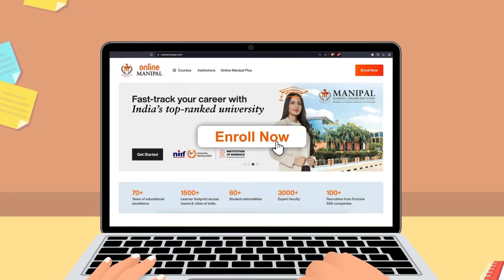Enabling India with Online Degrees | DrivingTheChange | Online Manipal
We believe that it’s never too late to drive the change that enhances one's growth. “Kyun ki sapnon ki koi limit nahi hoti hain”

On this Independence Day, pursue UGC-entitled online degrees offered by Manipal universities and drive the change in your life that you have always been looking for.🎓

Click here and let us drive the change in your career

At Online Manipal, we list in-demand online degrees and certification courses from Manipal University to empower students across the globe to gain access to world-class higher education from the comfort of their homes.

Keen online learners can benefit from our wide array of industry-aligned courses and programs to fast-track their careers like:
BCA | BBA | BCom | MBA | MCA | MCom | MA JMC | MSc in Business Analytics | MSc in Data Science